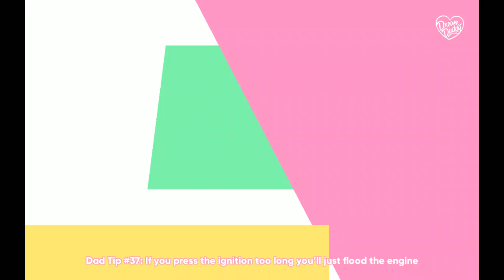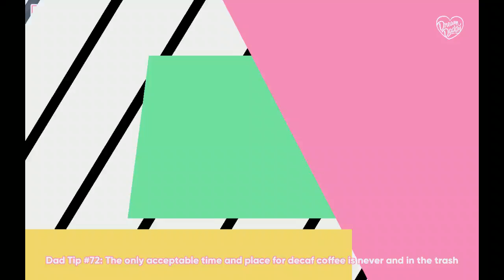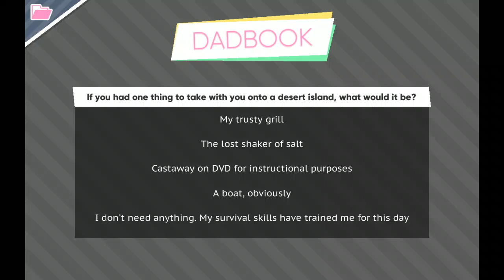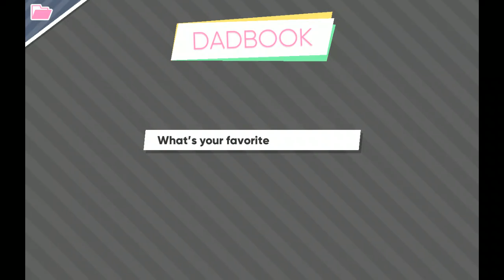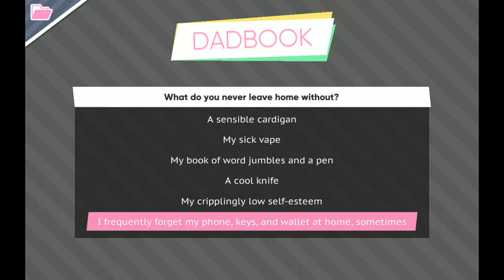Let's Play Dream Daddy pt 3: Dammit, Amanda!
Joseph Seed attends the world's most awkward BBQ, and Amanda almost drives us to an early grave with her teenage shenanigans.